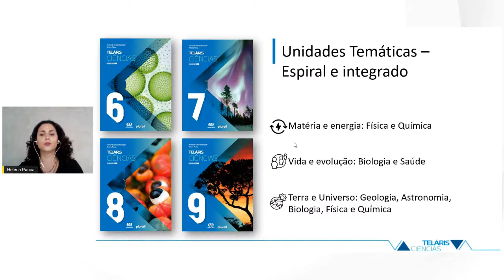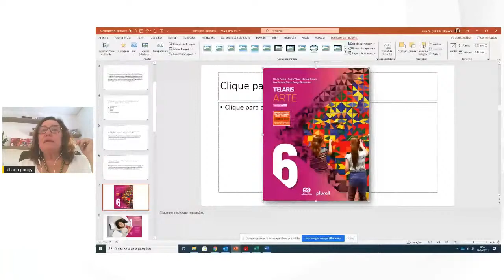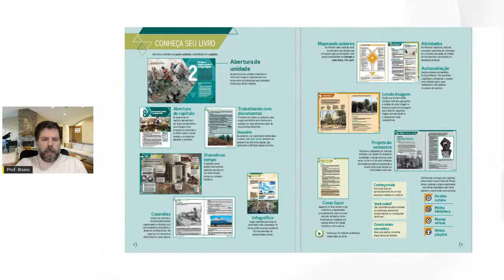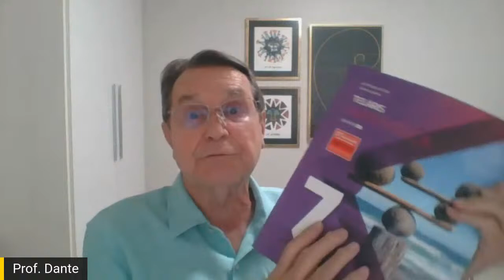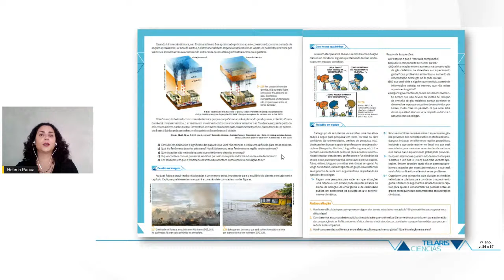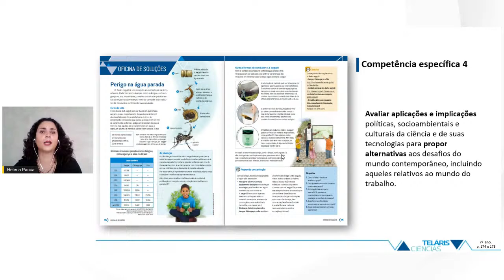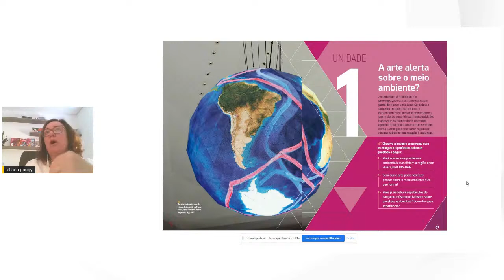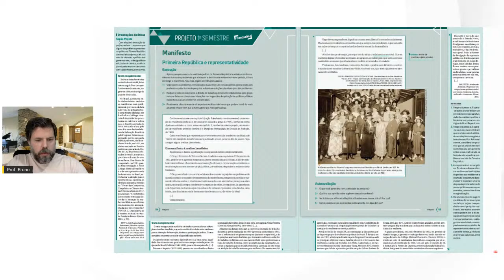A Coleção Teláris e o trabalho nos Anos Finais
parlatório edu: A Coleção Teláris e o trabalho nos Anos Finais